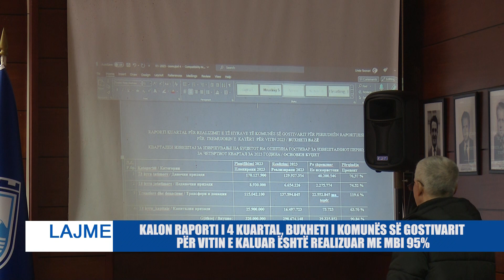KALON RAPORTI I 4 KUARTAL, BUXHETI I KOMUNËS PËR VITIN E KALUAR ËSHTË REALIZUAR ME MBI 95%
KALON RAPORTI I 4 KUARTAL, BUXHETI I KOMUNËS SË GOSTIVARIT PËR VITIN E KALUAR ËSHTË REALIZUAR ME MBI 95%